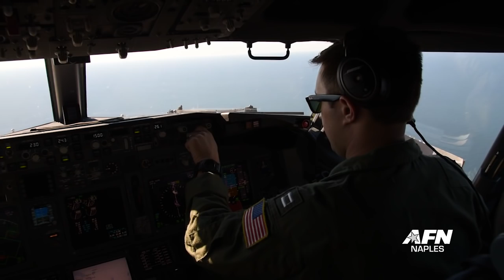P-8s in Action During Exercise Northern Coasts 16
Patrol Squadron 45 took part in Northern Coasts 16 in the Baltic Sea off the coast of Denmark